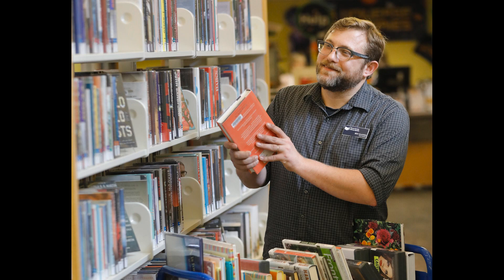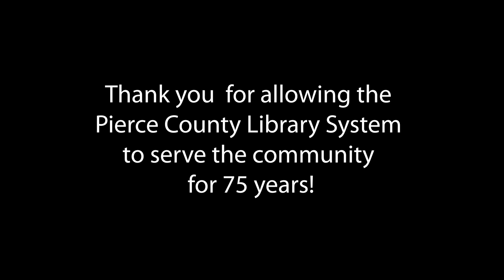Happy 75th Anniversary!